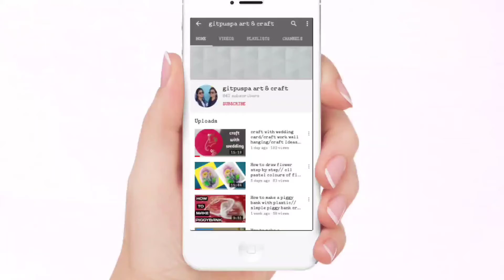Mahalaya special drawing / Durga puja special drawing / Durga puja Mandala art / Maa Durga mandala/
Hello everyone.. Hope you all are well.
In this video I draw mahalaya Special drawing with mandala art. Happy Mahalaya in advance to all of you.
using materials~
• Half of A4 size white paper
• oil pastel colours (camlin)
• Border pencil ( apsara glass marking)